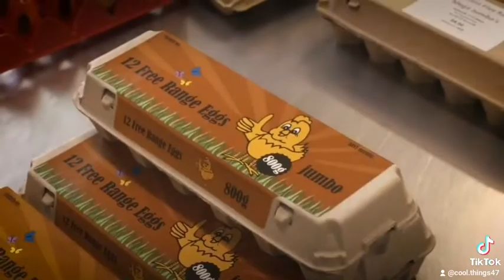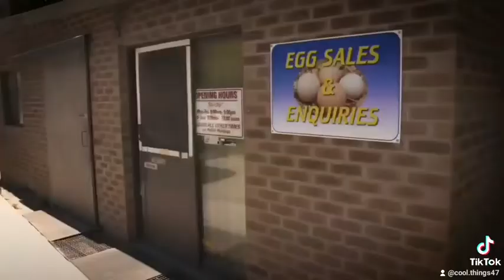Egg Farming | how to start Free Range egg Farming